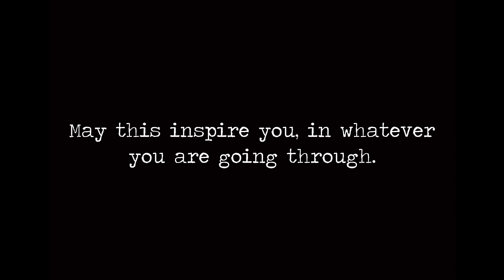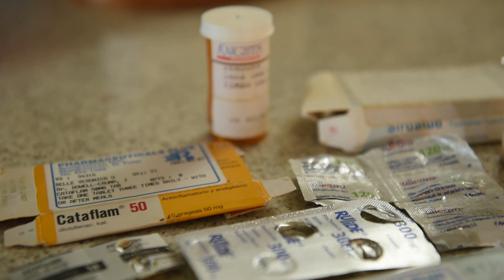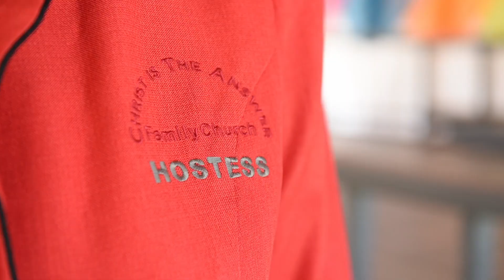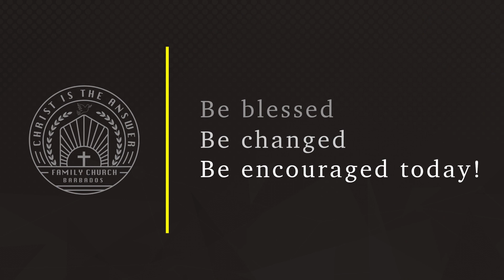Whose Report Will You Believe?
We pray this video inspires and bless your heart in this time and season.